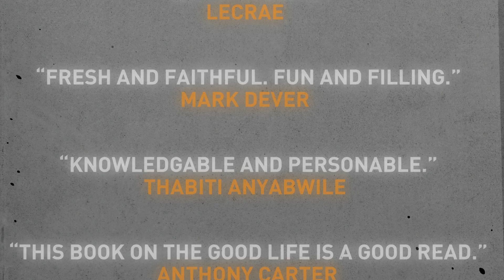Trip Lee- What is "The Good Life" book about?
Trip Lee discusses his new book, The Good Life, and what the reader can expect. The book will be available at Barnes & Noble, Amazon, Lifeway, etc. on October 1, 2012.